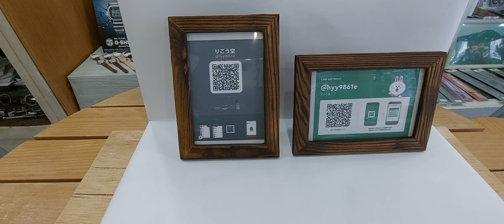時計メガネ店 LINE公式アカウントポイント付与ポスタ－